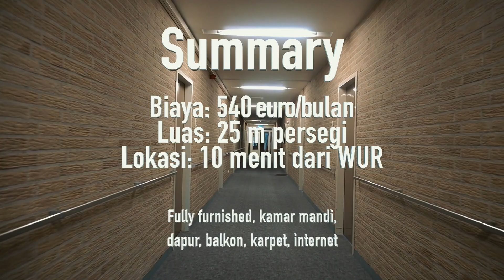Grebek Housing di Bennekom